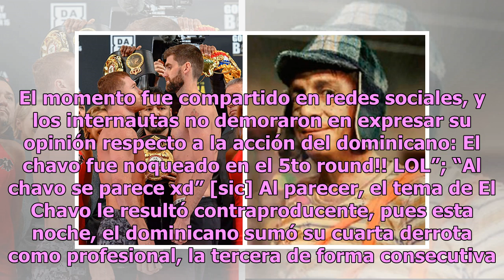Canelo contra Fielding: al ritmo de El Chavo, ingresa boxeador al cuadrilátero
Esta noche Saúl Canelo Álvarez y el británico Rocky Fielding disputarán por el título del campeonato supermediano de la Asociación Mundial de Boxeo (AMB) y antes de la pelea estelar, ‘los ánimos se calentaron’. Resulta que antes de que Canelo y Fielding se enfrentaran, el boxeador Braulio Rodríguez ...